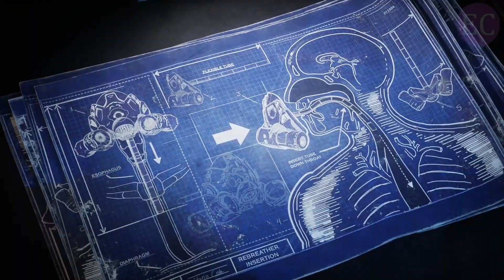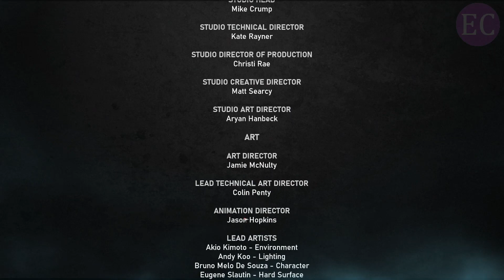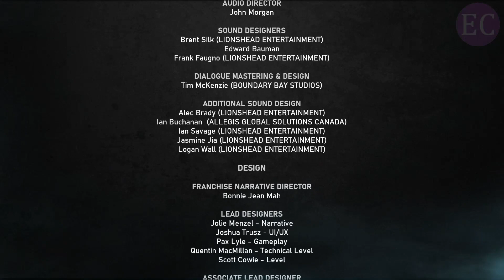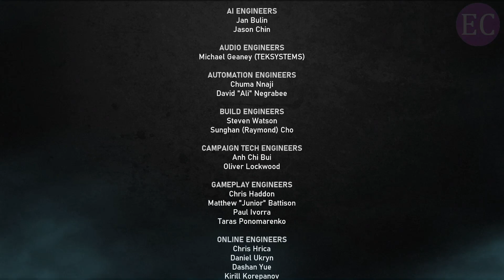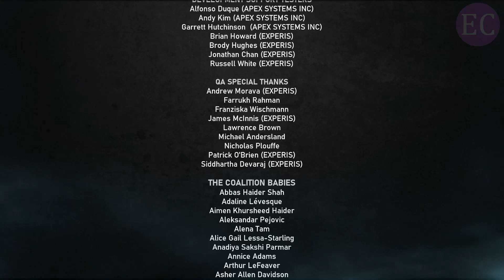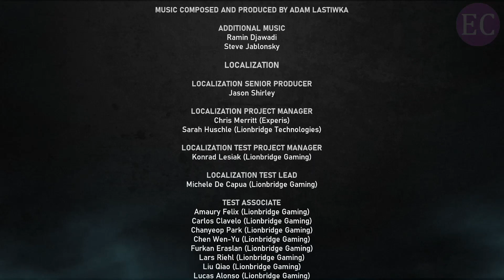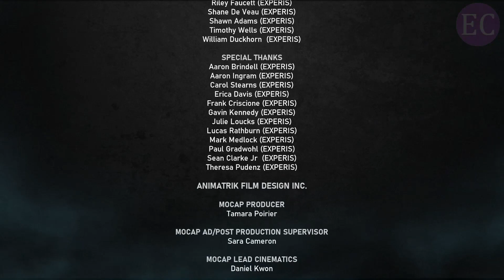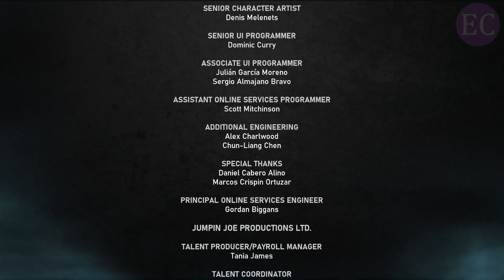Gears 5: Hivebusters - Longplay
Longplay of the Hivebusters DLC for Gears 5.

Chapters:
00:00:00 Intro
00:03:06 C1 - Stranded
00:30:11 C2 - Sanctum
01:04:06 C3 - Into the Fire
01:15:16 C4 - Recollection
01:50:08 C5 - The Hunt
02:08:01 C6 - The Path
02:47:12 Outro
02:50:00 Credits